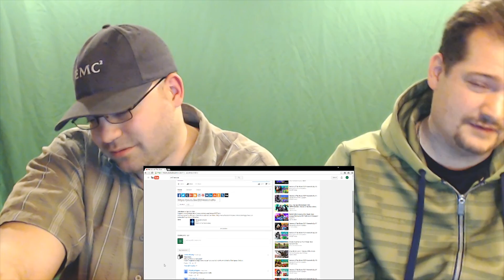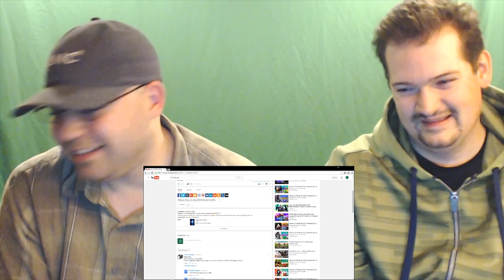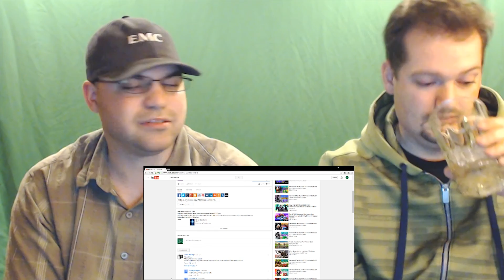Heroes of The Storm WTF Moments Ep. 39 reaction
1st 500 subscribers have a chance to win DRUNKFX shot glass!
drunkfx reacts to Heroes of The Storm WTF Moments Ep. 39
drunk reacts to Heroes of The Storm WTF Moments Ep. 39
lets watch Heroes of The Storm WTF Moments Ep. 39
reaction to Heroes of The Storm WTF Moments Ep. 39 Please Support these reactions! BlastphamousHD
Tyrone Magnus
8owser 16
Cherry girl
zalzar
Anthony Mcknight
reaction time